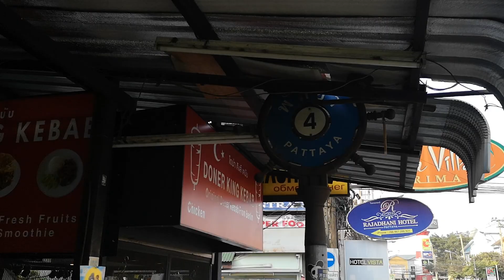【タイ旅行案内】パタヤsoi4とsoi5【永久保存版】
タイ・パタヤのビーチロードと2ndロードを繋ぐ通りのsoi4とsoi5。
ノースパタヤロードからウォーキングストリート入口のあるサウスパタヤロードまでを文字で表すと以下のような位置になります。

・ノースパタヤロード（パタヤヌア）
・soi1
・soi2
・soi3
・soi4←今回の通り
・soi5←今回の通り
・soi6
・セントラルパタヤロード（パタヤカン）
・soi7
・soi8
・soi9
・soi10
・soi11
・soi12
・soi13
・soi13/1
・soi13/2
・soi13/3
・soi13/4
・サウスパタヤロード（パタヤタイ）

パタヤの代表的な繁華街から離れる分、落ち着いた雰囲気でファミリー向けな地域ですが、リーズナブルなホテルが多くショッピングや食事にも便利です。

街の雰囲気は？
宿泊ホテルはメインの通りからどれ位の距離？
飲食店やスーパーは？

そんな疑問が少しでも解決できる動画になっていれば幸いです。

ドンムアン空港からバンコク市内に行く、バス・タクシー・電車乗り場へ迷わず行く方法